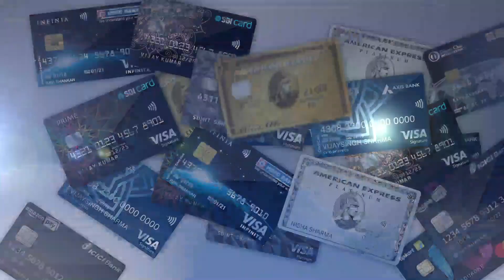What is Forex markup? | Best cards for foreign currency transactions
In this video we'll discuss what is forex markup? Also, we'll checkout which are the best cards for foreign currency transactions both online and offline.